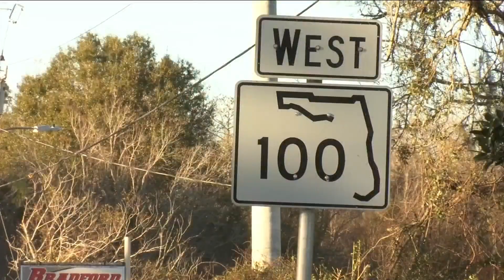Widespread damage left in wake of Christmas Eve storms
It was a less-than-merry Christmas morning for hundreds of Northeast Florida families who woke up without power after thunderstorms swept through the area Thursday night, leaving behind a trail of toppled trees and power lines and damage to people’s property.